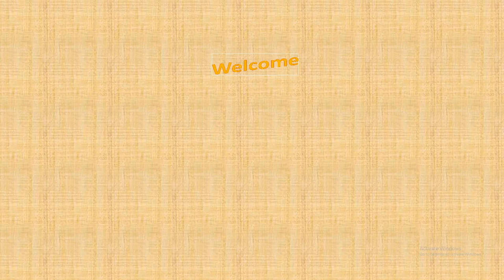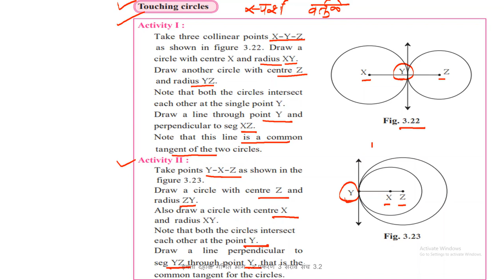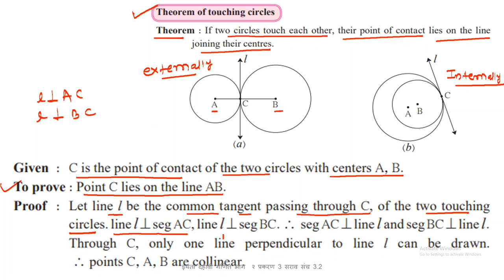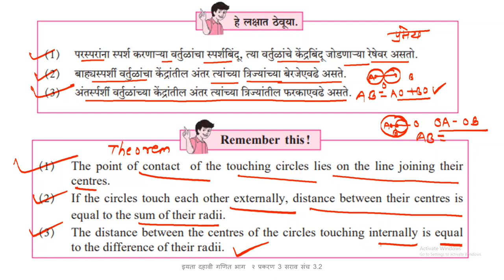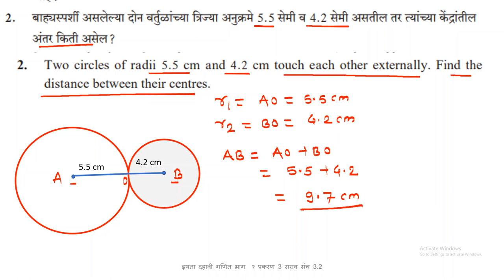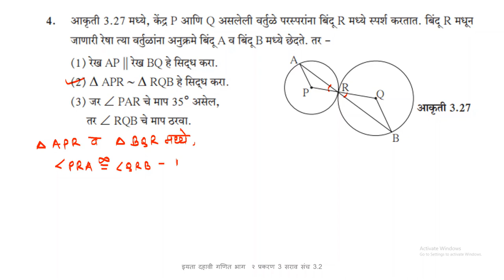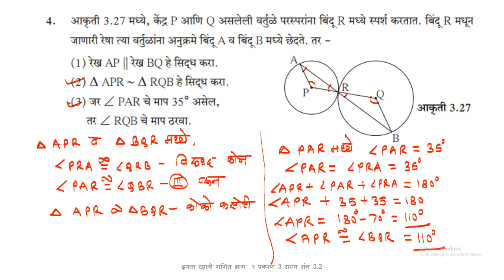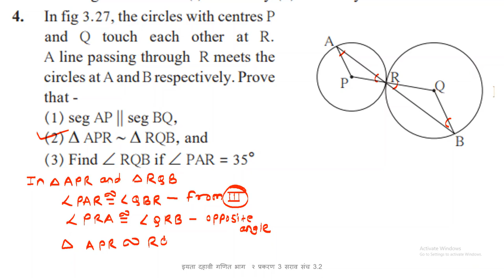इयत्ता दहावी विषय गणित भाग दोन प्रकरण तीन सराव संच 3.2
सेमी व मराठी माध्यम